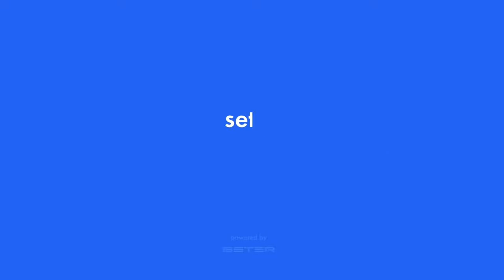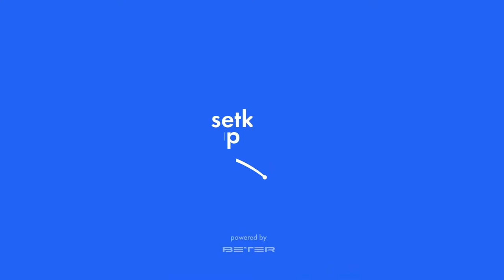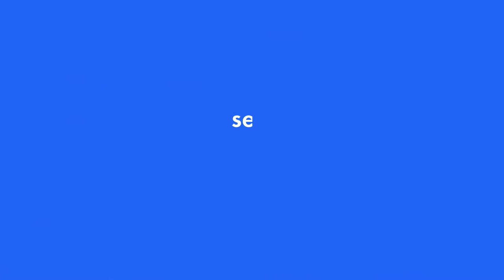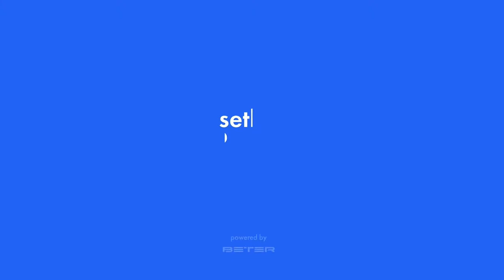Tournament 2021-07-27 Women, morning. Arena "Europe"